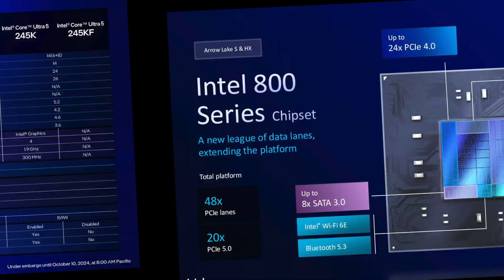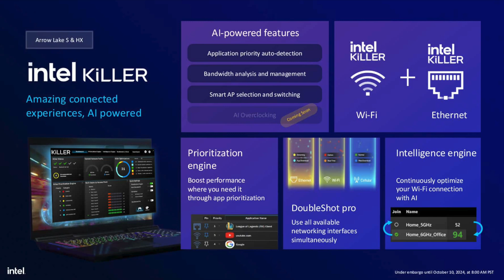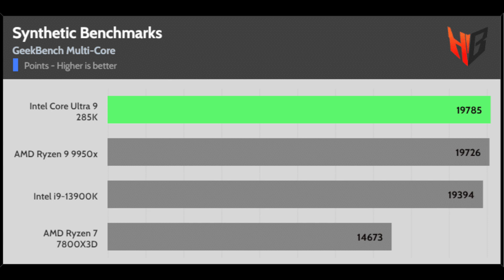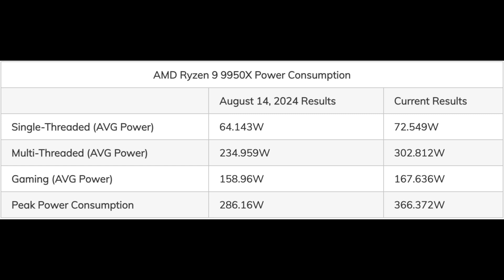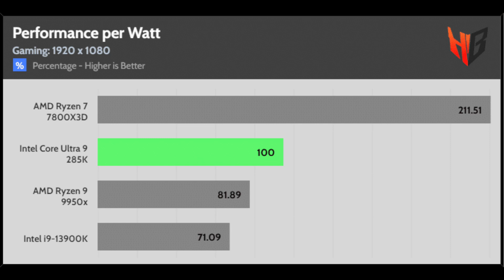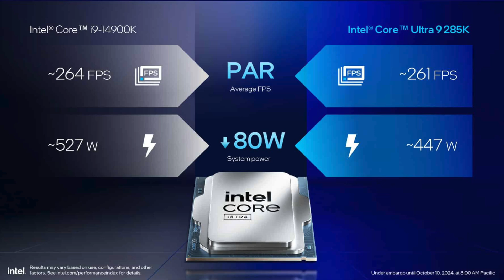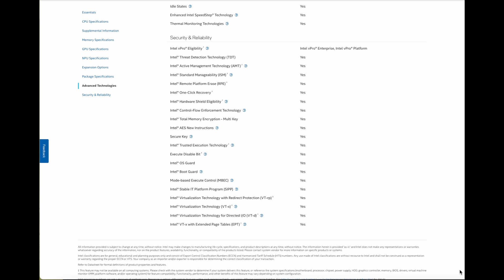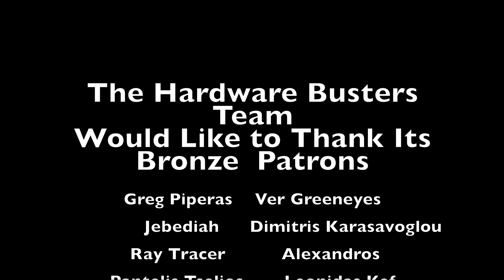Intel Core Ultra 9 285K: FINALLY a Power Efficient CPU by Intel!